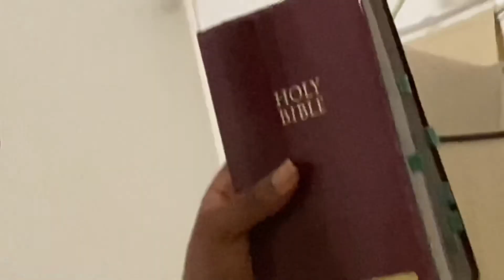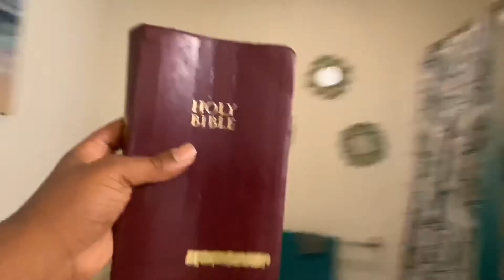When you feel like you’ll be single forever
Also I don’t own the song used in this video! I don’t have any rights to it song is Yot Club - YKWIM?